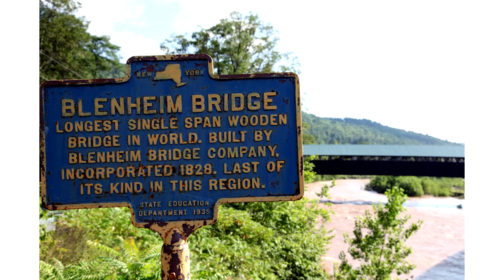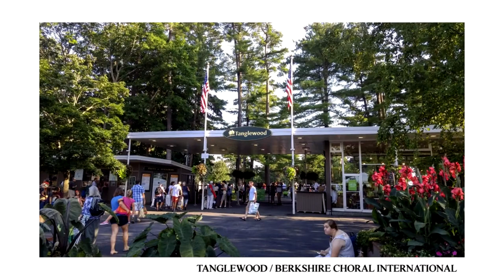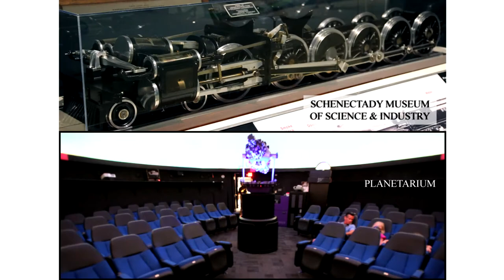Experiencing the Beauty of New York's Capital Region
Published driving times from Latham NY (hours'minutes) - Sagamore 1'05  -  Floyd Bennett Field 0'47  -  Clarke Museum 0'53  -  Palatine Amish 0'53  -  Saratoga 0'29  -  Tanglewood 0'50  -  Cooperstown 1'24  -  Olana 0'52  -  Fair 0'46  -  Kaaterskill Falls 1'13  -  Indian Ladder 0'30  -  Vroman's Nose 0'48  -  Wintergreen Park 0'57  -  Stratton Mountain 1'30  -  Lake George 0'49

Photo credits:  Sagamore Hotel (Hotel & Pavilion). Ed Kanzie (Loons). Wild Waters Outdoor Center (Rafting). NYRA (1863 Club). Caffe Lena (Singers). SPAC (Stands & NYC Ballet). Saratoga Springs History Museum (Mabee house). Shakespeare & Co. (Theatre & Dancers). Otesaga (Dining porch). NY State Museum (Mammoth). Hoogs & Crawford Glass (Glasswork pictures). Peter Aaron/ESTO (RPI EMPAC). Schenectady County Historical Society (Sexton painting & First TV). Schenectady Gazette (Steinmetz & Edison). Times Union (Union/RPI hockey). Stratton Mountain Resort (all winter pictures).  Warren County Tourism Dept (Thursday fireworks at Lake George). 110 Pictures by David Germer. Wikimedia Commons provided (Eagle, Saratoga Trunk, 2015 Travers, Glimmerglass Theatre & Baseball greats).

These works have been identified as being free of known restrictions under copyright law, including all related and neighboring rights.